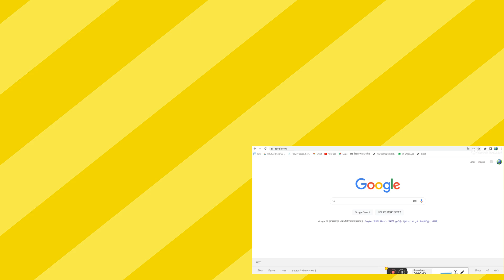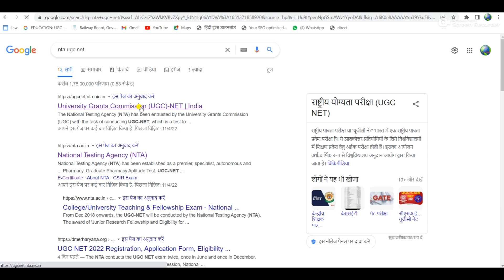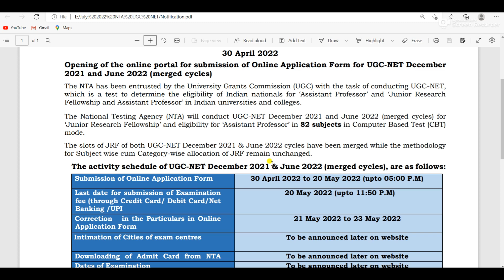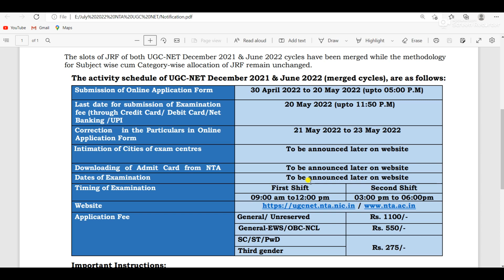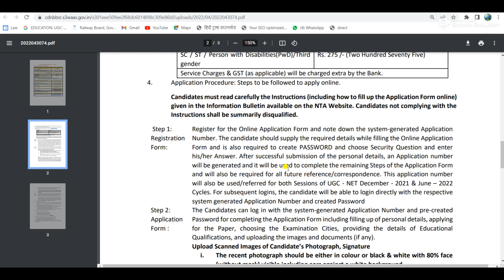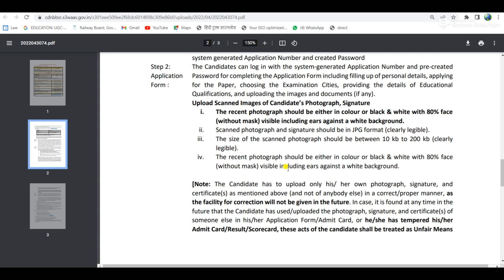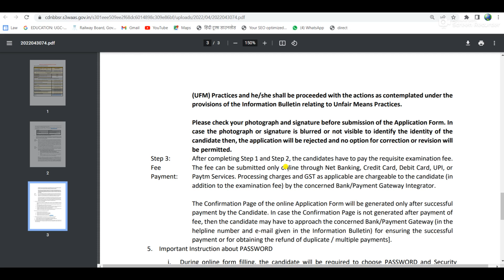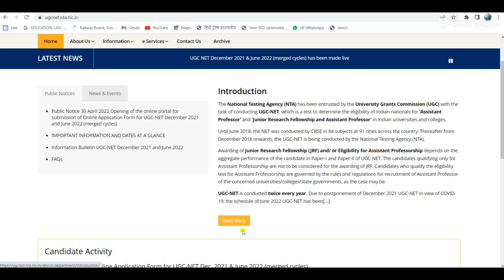NTA UGC NET 2022 | Notification Declared | Online Application Form | Exam Date for NTA UGC NET Exam